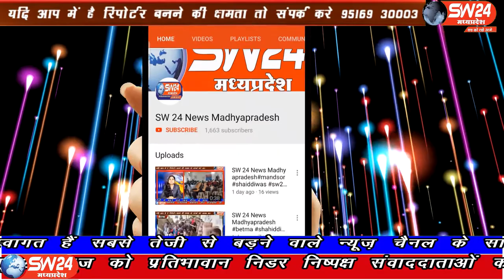SW 24 News Madhyapradesh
कोरोना वारियर्स के नाम पर भले ही सफाई कर्मियों को उत्साहित करने के कुछ नजारे सुर्खियों में आते हो लेकिन हकीकत खरगोन के जिला अस्पताल में देखने को मिल रही है जहां कोविड वार्ड सहित जिले अस्पताल में बिना पीपीई किट के ड्यूटी दे रहे सफाई कर्मियों को प्रोत्साहन तो दूर राशन के भी लाले पड़ रहे है । दो माह से वेतन नहीं मिला ,जिससे घर परिवार संचालन में मुसीबत उठाना पड़ रही है खरगोन ब्यूरो से फरीद षेेख की रिर्पोट waris @waariskhan